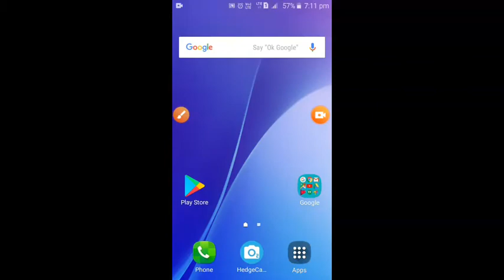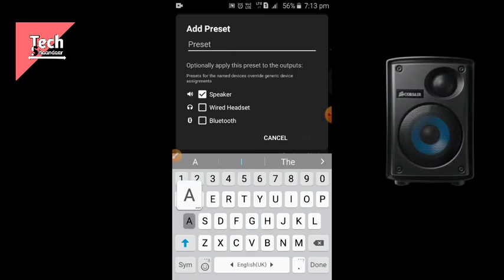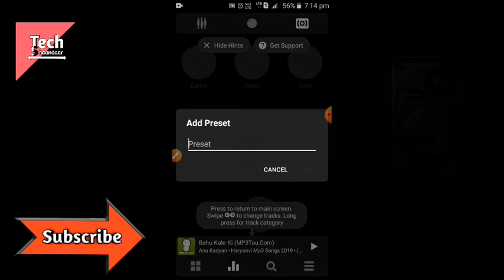Increase Volume of Any Mobile Phone || How to fix low phone volume in hindi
hello friends in this video I am going to tell you that how you can easily double up your mobile phone volume.

Your Queries-
1. how to increase mobile volume ,
2. phone ki awaaz Kaise badhaen ,
3. phone ka Awaaz badhaen ,
5. Android volume increase app ,
6. phone speaker ,
7. latest Android tricks and tips ,
8. Android tips and tricks in Hindi ,
9. how to increase mobile volume in Hindi ,
# mobilevolumeincrease